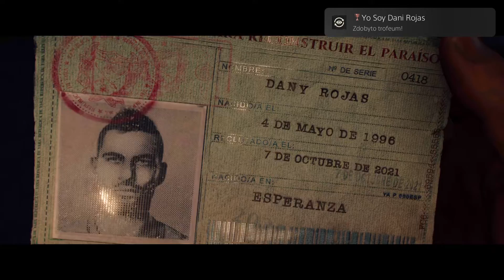Yo Soy Dani Rojas-Far Cry 6 #1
Yo Soy Dani Rojas (BRONZE)
Wybierz, jak wygląda Dani (tylko w kampanii solowej)